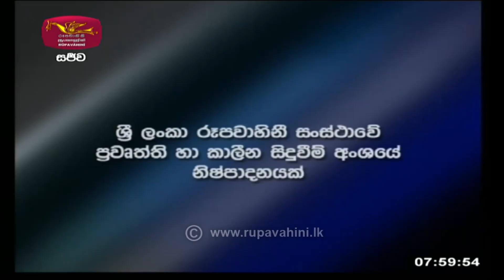Ayubowan Suba Dawasak| 2022-01-07|Rupavahini